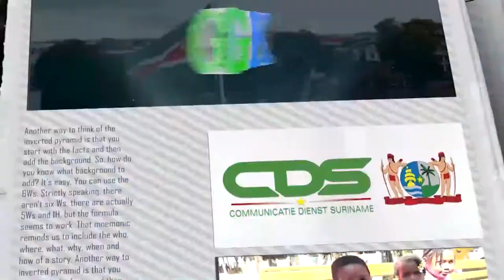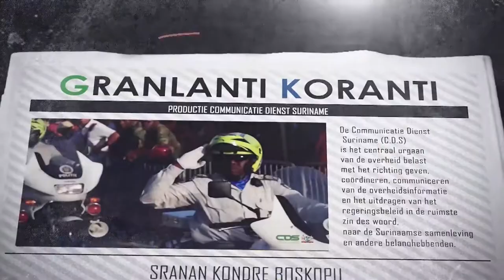GRANLANTI KORANTI (AUKAANS), DD 29 MAART 2022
De onderwerpen in deze aflevering zijn:
- Woordvoerder Roosveld Regering werkt aan goedkopere basisgoederen
- Gebarentaal cursus voor ambtenaren Sozavo
- Paasvakantie scholen binnenland vervroegd